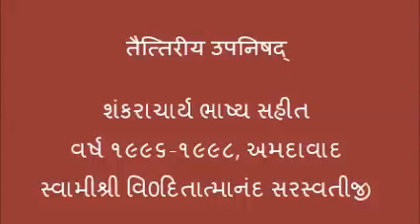54 Taittiriya Upanishad तैत्तिरीय उपनिषद्